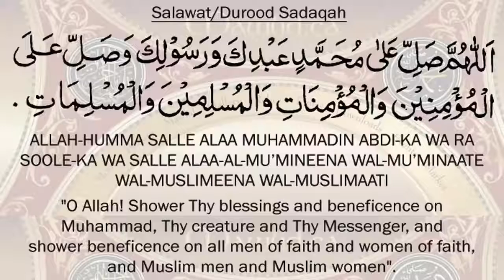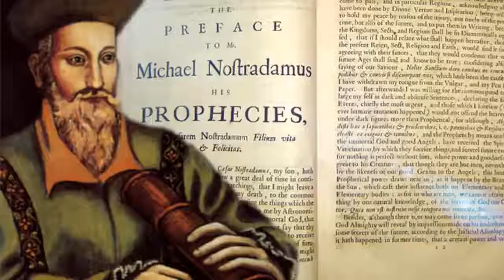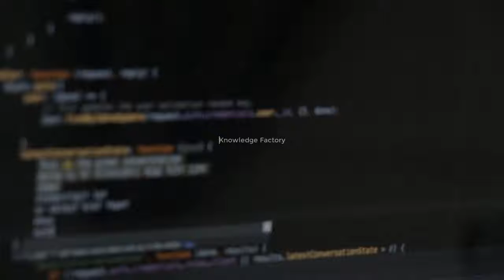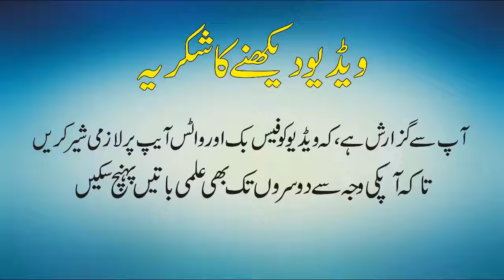Nostradamus Predictions 2018 Urdu Documentary of Nostradamus